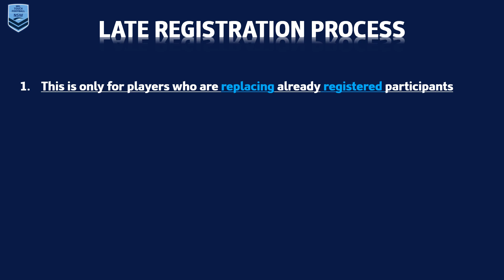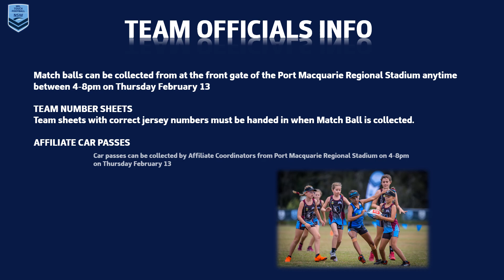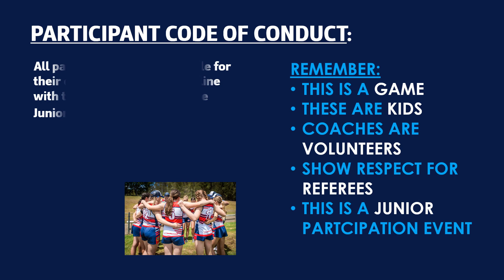2020 Junior State Cup Northern Conference Event Briefing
This briefing video is for all participants, team management and spectators attending the 2020 Junior State Cup - Northern Conference in Port Macquarie from February 14-16, 2020.